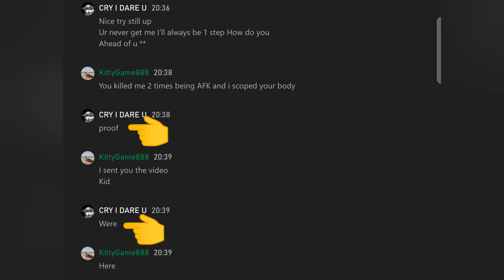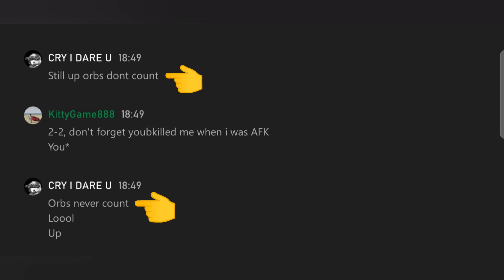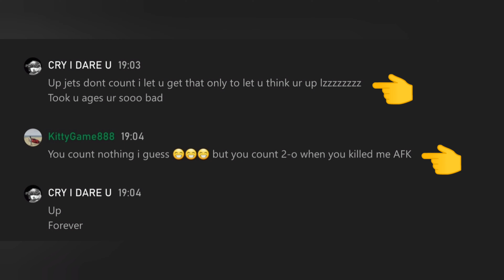Destroying Tryhards in Infested Lobbies #2 [GTA Online, 4K]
These 4K videos are made with:

🎮 Controller - Elite Series 2
🎧 Headset - Xbox Wireless Headset
🖥️ TV - 4K LG 55UK6300plb 55"/139 cm
📱 Smartphone - Galaxy Z Fold 3 5G, 512 GB
🎬 Clips Editor - YouCut - Video Editor

Account - KittyGame888